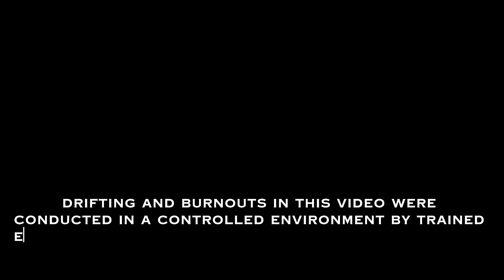E46 330Ci | Exceeding the BMW E46 M3 | 440HP and 570Nm | Is It Enough?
📽️ Videography by:
ThingsWeDo

⏱ Timestamps ⏱

0:00 Movie
2:27 Interview

Hey there, I'm Jack, and I'm excited to share the incredible journey of turning my BMW E46 330Ci into a turbocharged powerhouse.

When I first got my hands on this car, it was bone stock, with just around 86,000 miles on the odometer. It was in good condition, but you know how it is with these older 3 Series BMWs – they have immense potential.

Originally, I had planned to use it exclusively for drifting on the track. However, my wife had different ideas. She pushed me to take on a turbocharging project, and I thought, "Why not?" That's when the real adventure began.

With around 440 horsepower at 0.8 bar and a whopping 570 lb-ft of torque, this car is an absolute beast. Powering it all is the reliable M54B30 engine, and it still runs on absolutely standard pistons. The heart of this setup is a GT35 turbo from K64, which brings this BMW to life in ways I couldn't have imagined.

I also took on the challenge of installing a roll cage, welding it myself to ensure it met my standards for safety and performance.

Fast forward four years since I began this project, and I can proudly say that there have been no problems whatsoever with the car. It's a testament to the quality of the build and the joy it brings every time I hit the road or the track.

Join me on this thrilling journey as I take you through the transformation of my BMW E46 330Ci into a turbocharged sensation. If you're a car enthusiast like me, you won't want to miss the excitement.

Drifting and burnouts in this video were conducted in a controlled environment by trained experts. Do not attempt these maneuvers on public roads. Drive safely.